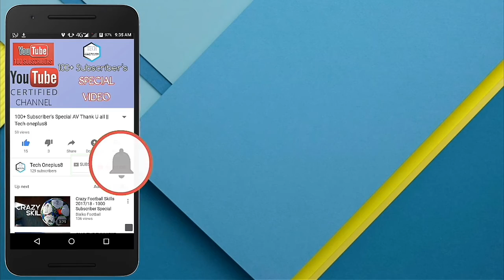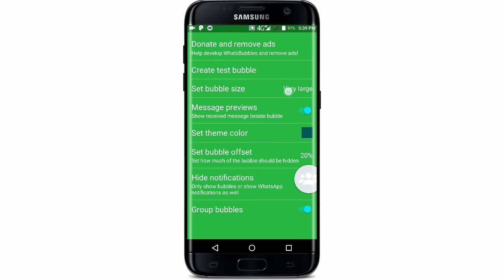Best Cool WhatsApp Trick in Telugu || Tech OnePlus8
Best Cool WhatsApp Trick in Telugu